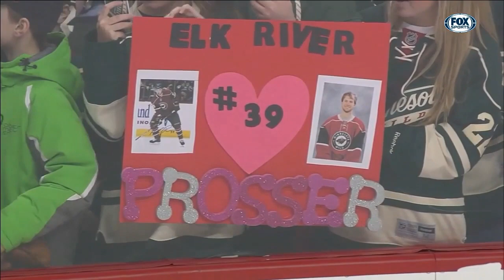Unscripted: Former Wild defenseman Nate Prosser remembers HDM 2014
Remember former Minnesota Wild defenseman Nate Prosser’s game-winning OT goal on HDM2014, which was hosted in his hometown of Elk River?